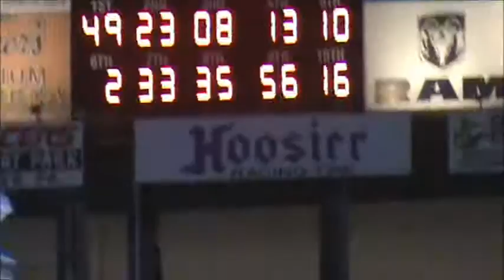AJ Flick 410 Sprint Lernerville Speedway August 28, 2015 CHAMPION!!!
This was Championship night at Lernerville! I came into this race with a 10 point lead over second place. I needed to finish 7th or better in the feature to lock up the Championship!!

The car was pretty good, but after a few close calls, I figured it was smarter just to back off for the rest of the race...